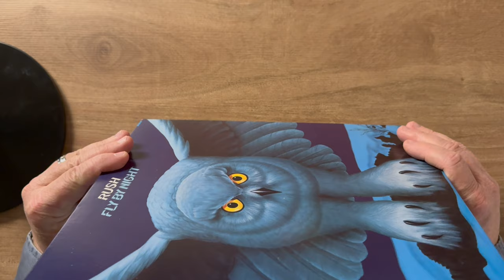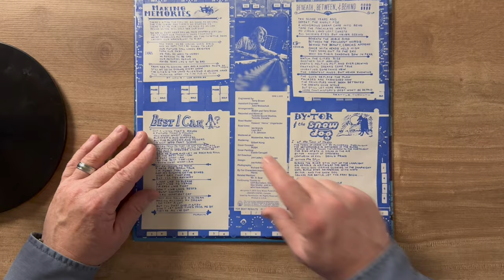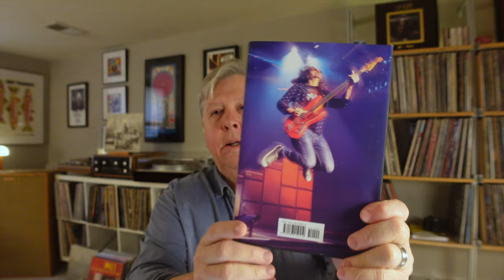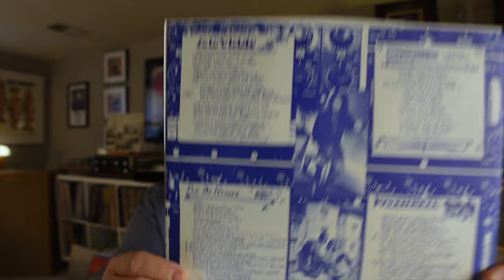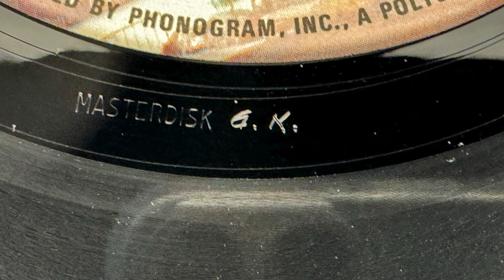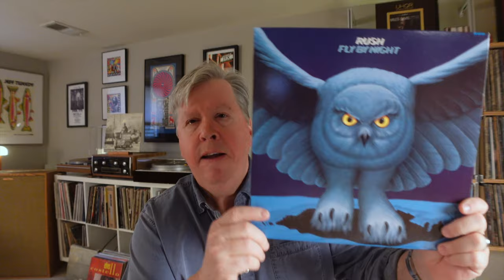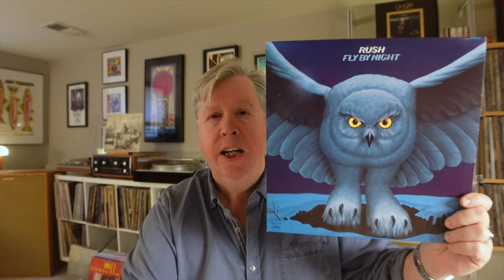The Best Sounding Records In My Collection - Episode 1: Fly By Night - Rush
Episode 1 of 50! These are the best sounding records in my collection. A brief history of the album followed by my recommended pressing which provides incredible sound quality and SATISFACTION.